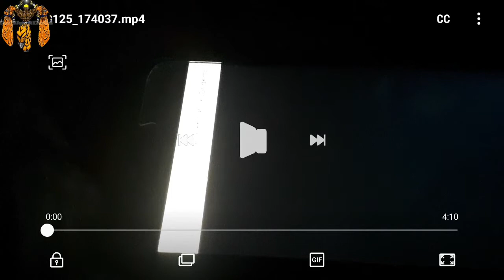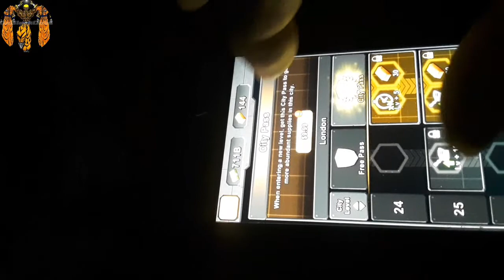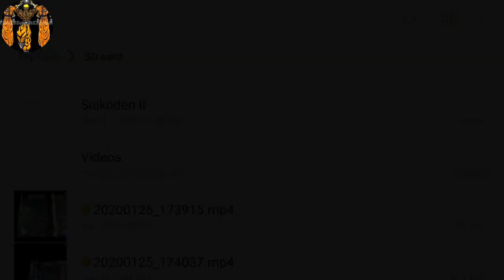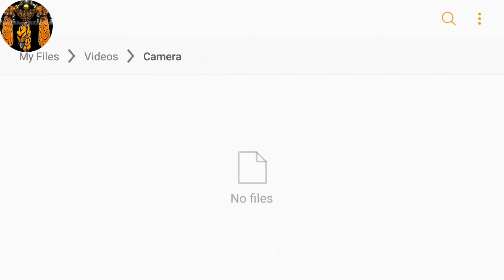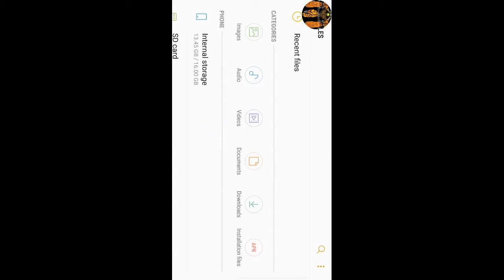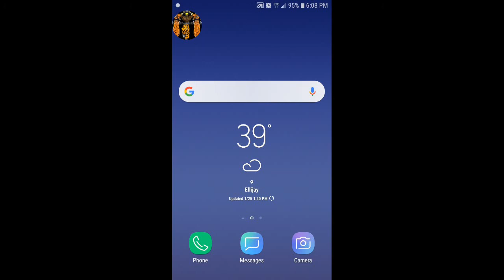DaBLackKing Play's Let's show A Game : Zombie idle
This video, was recorded, and uploaded, on Saturday, 25th Of January. 01/25/2020!